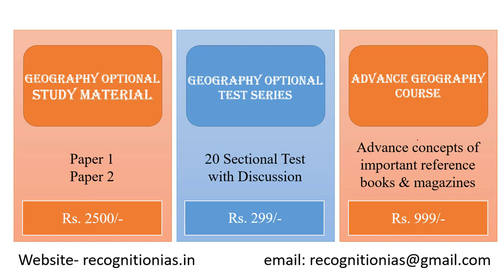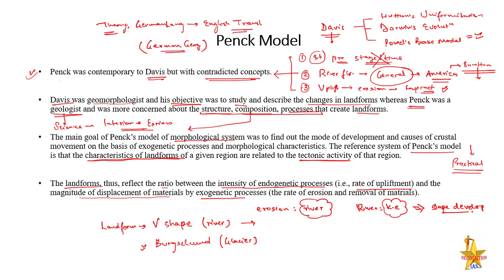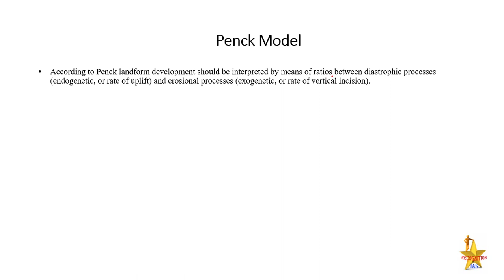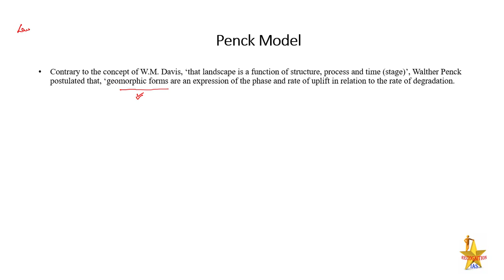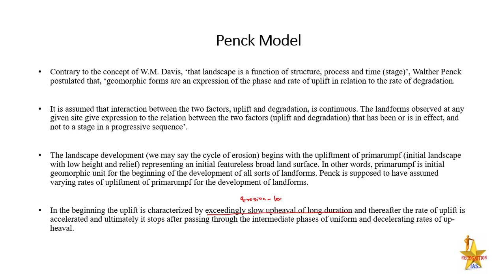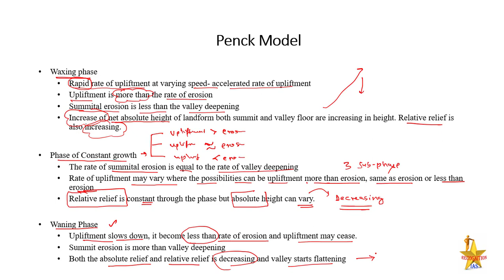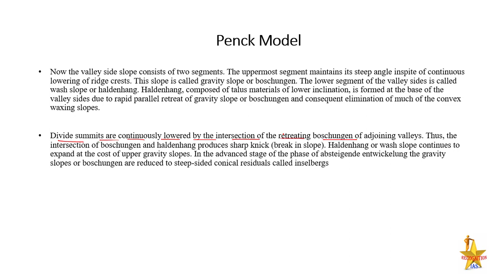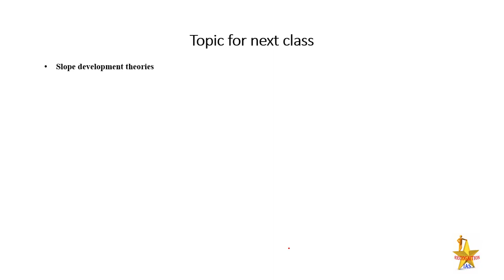Geographical Optional Lecture Series(L09): Paper1- Geomorphology- Cycle of Erosion, Penck model